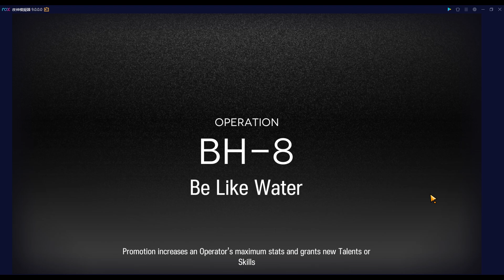【明日方舟】【山】薩克理智歸零－從沒見過如此降智的角色！有傷害有迴避有百分比秒回，根本就是超級猛男！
"從未見過如此降智的角色"